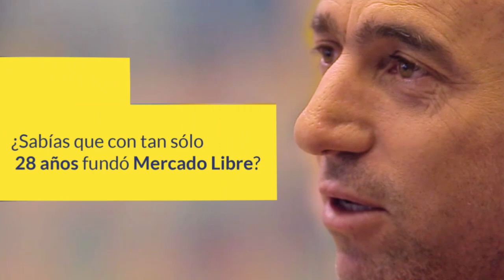Inside Mercado Libre | Charla con Marcos Galperin | Argentina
¿Tienes un problema?